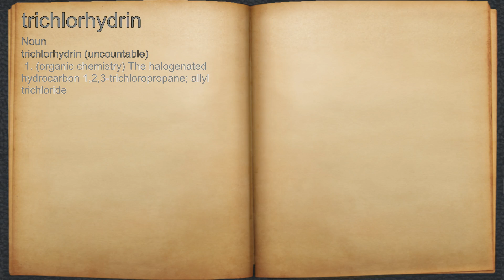What does trichlorhydrin mean?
A spoken definition of trichlorhydrin.

Intro Sound:
Typewriter - Tamskp